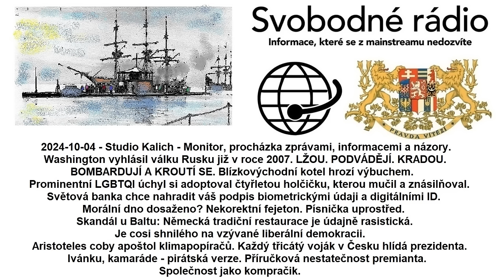2024-10-07 - Studio Kalich - Monitor, procházka zprávami, informacemi a názory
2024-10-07 - Studio Kalich - Monitor, procházka zprávami, informacemi a názory. Washington vyhlásil válku Rusku již v roce 2007. LŽOU. PODVÁDĚJÍ. KRADOU. BOMBARDUJÍ A KROUTÍ SE. Blízkovýchodní kotel hrozí výbuchem. Prominentní LGBTQI úchyl si adoptoval čtyřletou holčičku, kterou mučil a znásilňoval. Světová banka chce nahradit váš podpis biometrickými údaji a digitálními ID. Morální dno dosaženo? Nekorektní fejeton. Písnička uprostřed. Skandál u Baltu: Německá tradiční restaurace je údajně rasistická. Je cosi shnilého na vzývané liberální demokracii. Aristoteles coby apoštol klimapopíračů. Každý třicátý voják v Česku hlídá prezidenta. Ivánku, kamaráde - pirátská verze. Příručková nestatečnost premianta. Společnost jako kompračik.